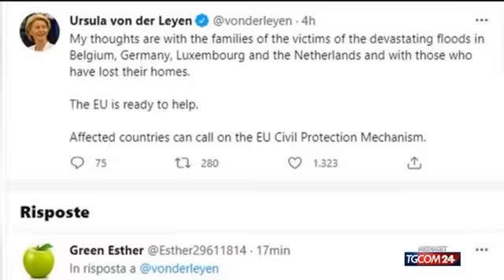Maltempo in Germania, Merkel: "Una catastrofe"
Il maltempo nel nord Europa fa decine di vittime: almeno 58 in Germania, ma sono ancora tanti i dispersi. "Stiamo facendo di tutto per individuarli e recuperarli" dice Angela Merkel da Washington, ma ammette:"E' una catastrofe, non abbiamo numeri precisi ma le vittime saranno molte"